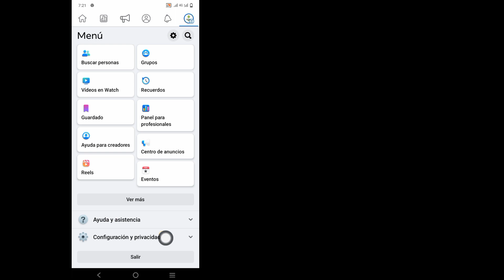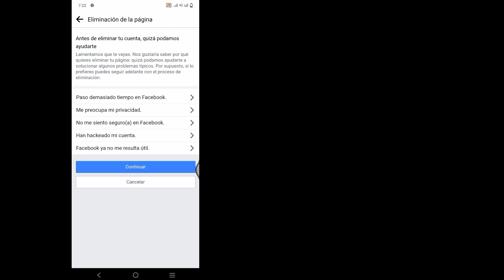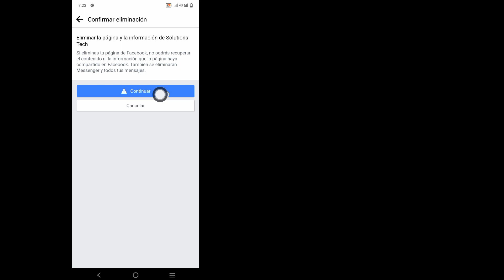Cómo eliminar una página de Facebook de forma permanente | Eliminar tu página de Facebook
Cómo eliminar una página de Facebook de forma permanente |  Eliminar tu página de Facebook (nueva actualización)

 Voy a mostrarte cómo eliminar una página de Facebook de forma permanente |  Elimina tu página de Facebook (nueva actualización) mira este video y aprende [Android y iPhone]